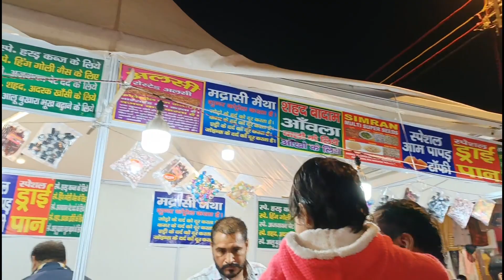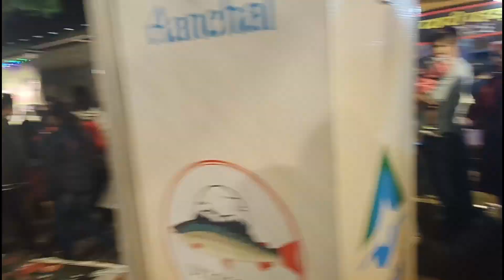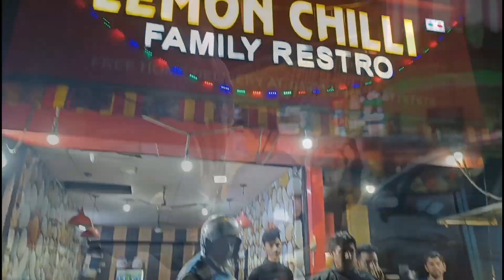इतने सालों में पहली बार गई विरासत | चलो आज विरासत घूमते हैं| virasat Virasat fastival mela2023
Virasat mela dehradun